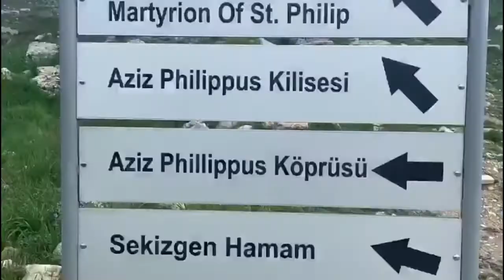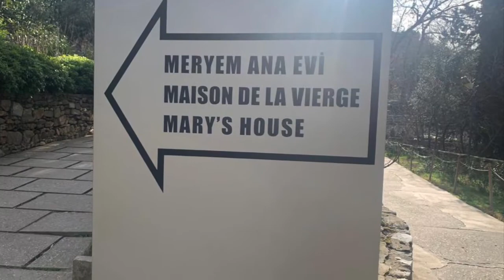Ephesus Tour. Turkey 🇹🇷 with ilyas khan pr 2